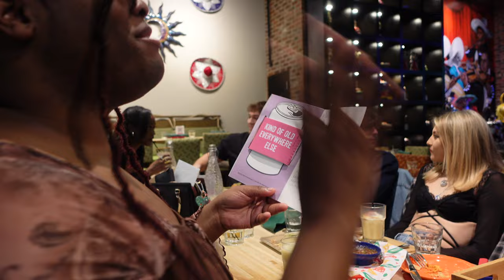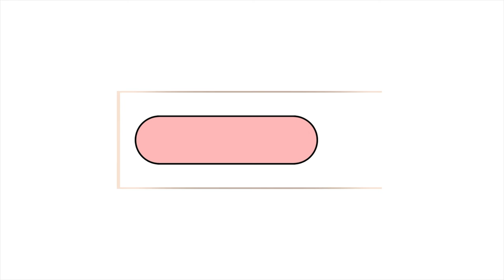You wanna know where I'm at??? We OUTSIDEEE | birthday celebrations, my first 4/20 event and more...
This is not our traditional vlog. This is the start of my fine girl summer. We are outside enjoying and experiencing. Let me know what y'all think in the comments, are y'all ready for hot girl summer?